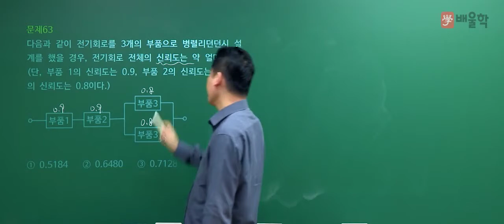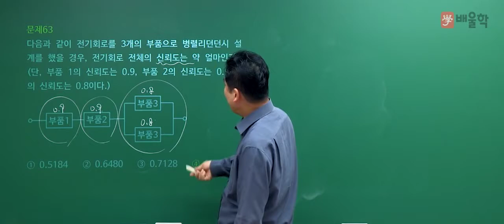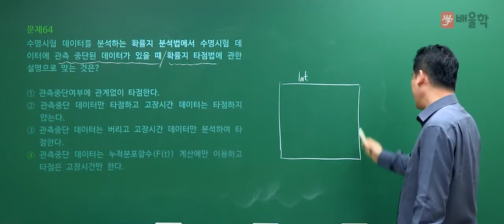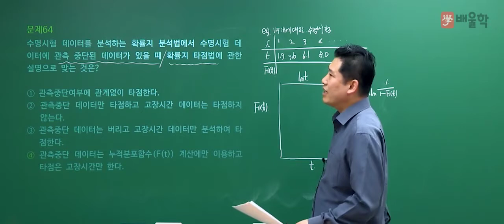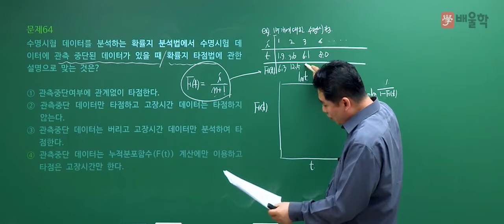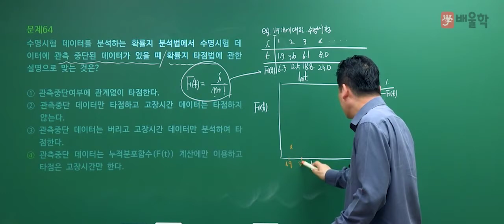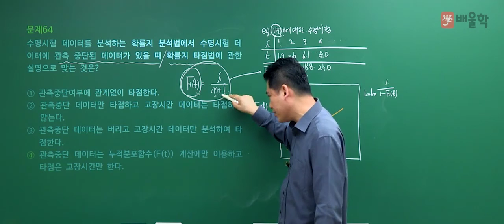[품질경영기사 필기] 2020년 통합 1,2회 필기 기출 풀이 4과목 신뢰성관리2 - 정헌석 교수님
21년 강의 경력 노하우, 품질경영 전문가 정헌석 교수님의
2020년 통합 1,2회 품질경영기사 필기 4과목. 신뢰성관리 기출문제 해설 강의!

전략적으로 빈출공략하는 단기합격 마스터, 정헌석교수님의 정확하고 명쾌한 해설을 통해

품질경영기사, 품질경영산업기사, 품질관리기사, 품질경영기사실기, 품질경영기사필기, 품질기사, 품질경영기사응시자격, 품질경영기사난이도, 품질경영기사인강, 품질관리산업기사, 품질경영기사합격률, 품질경영산업기사실기, 품질산업기사, 품질경영기사기출문제, 품질경영산업기사필기, 품질경영기사시험일정, 품질경영기사취업, 품질경영기사일정, 품질경영기사기출, 품질경영기사시험, 품질경영산업기사응시자격, 품질관리기사필기, 품질경영기사자격증, 품질경영산업기사인강, 품질경영기사자격, 품질기사자격증, 품질경영기사실기기출, 품질경영기사실기기출문제, 품질경영기사강의, 품질경영기사인강추천, 품질경영기사실험계획법, 품질경영기사실기문제, 품질경영기사공부법, 품질경영기사공부, 품질경영기사실기인강, 품질경영기사문제풀이, 품질경영기사준비, 품질경영기사공부기간, 품질관리기사자격증, 품질관리기사일정, 품질경영산업기사강의, 품질경영기사합격후기, 품질경영기사필기인강, 품질경영기사인터넷강의, 품질관리기사자격, 품질경영기사무료강의, 품질관리산업기사필기, 품질경영산업기사자격증